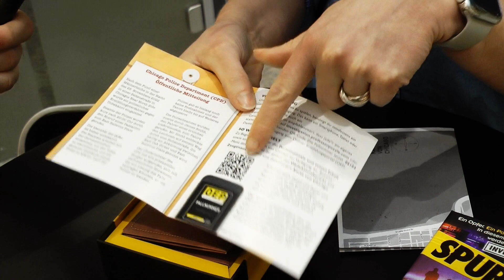Spur des Geldes (moses. Verlag) / Spielwarenmesse 2024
Auf der Spielwarenmesse 2024 in Nürnberg haben wir uns die ersten Neuheiten vom moses. Verlag für 2024 angesehen und hatten natürlich auch unsere Kamera dabei. Die Spielenden ermitteln in Spur des Geldes gemeinsam. Sie loggen sich in ein Online-Ermittlungsportal ein, das sie durch die Geschichte und das Spiel leitet. Sie untersuchen zunächst das Portemonnaie und seinen Inhalt. Mit jedem weiteren Schritt tauchen sie tiefer in die Geschichte ein und kommen so der Auflösung des Falls näher.

Als Amazon-Partner verdienen wir an qualifizierten Verkäufen